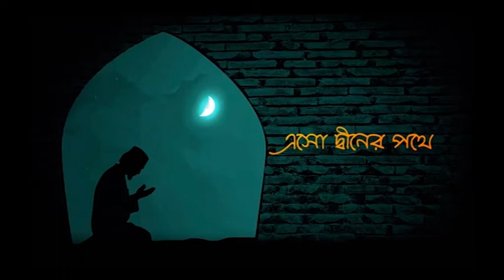এসো দ্বীনের পথে পর্ব ০৭ | Esho Deener Pothe Episode 07